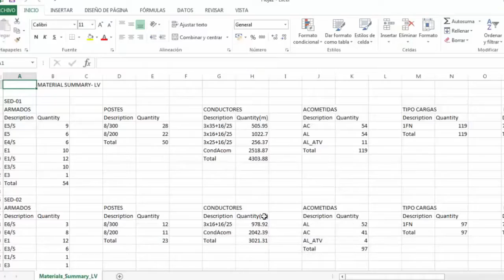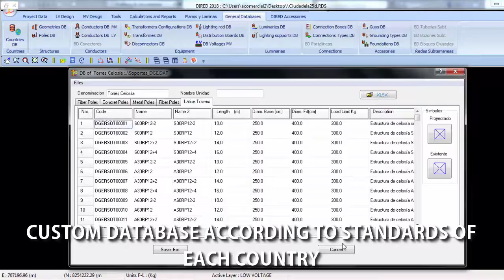DIRED-CAD 2020 PRESENTATION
The most complete simple and versatile software for design of electrical low and medium voltages networks.

COMING SOON DIRED-CAD 2020